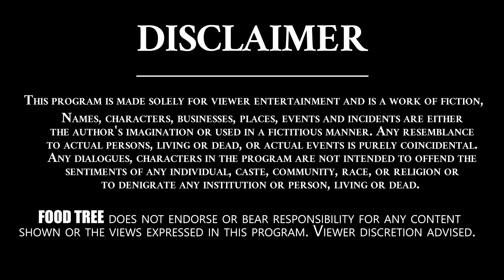పూల్ మఖని మసాలా కర్రీ || Pool Makhani Masala Curry || Healthy recipe - 89 || Food Tree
పూల్  మఖని  మసాలా కర్రీ  || Pool Makhani Masala Curry || Healthy recipe